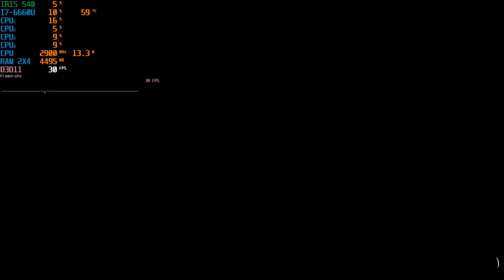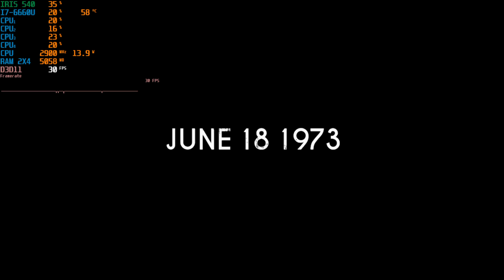Bendy and the Dark Revival Intel IRIS 540(Low End Pc)